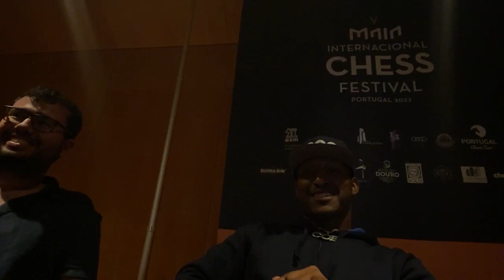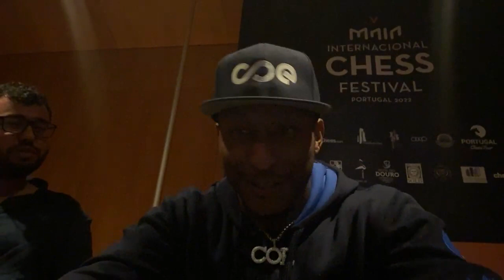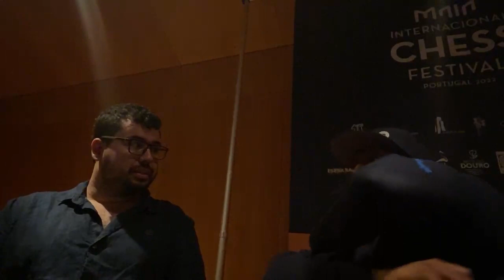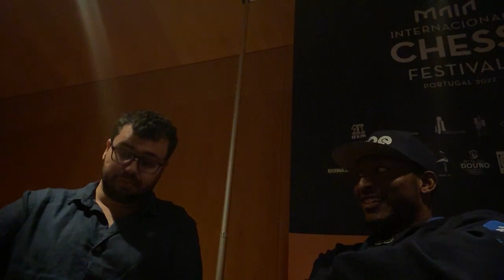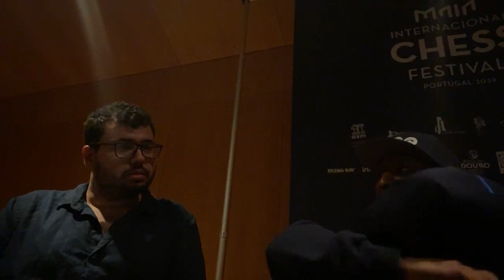INTERVIEW with HIGHEST RATED player in Portugal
📘  Dvortesky's Endgame Manual Hard Copy:

Here in Portugal! For the Maia International Chess Festival. I was able to interview the highest rated player in Portugal GM Jorge Ferreira.

As a mental athlete, you must keep your mind and body strong, and CONSTANT focus. Partnering with Breinfuel helps my mental focus and cognitive endurance. I use it for my chess study and peak performance everyday, enhancing my focus, alertness, and productivity.